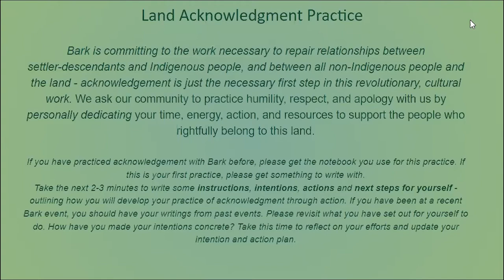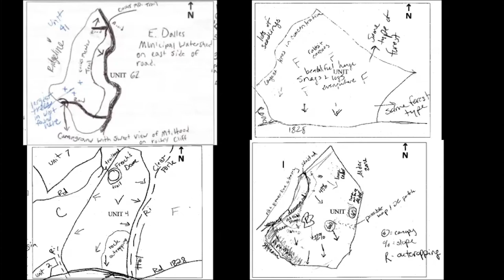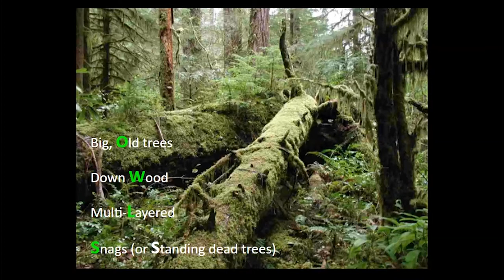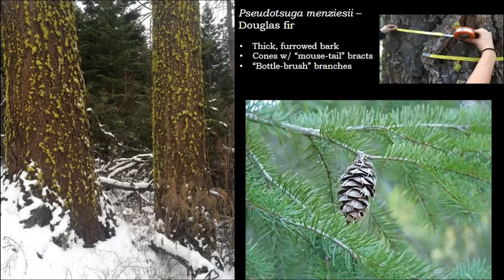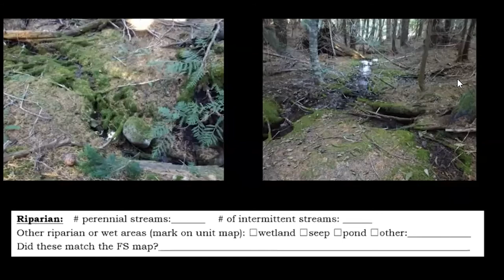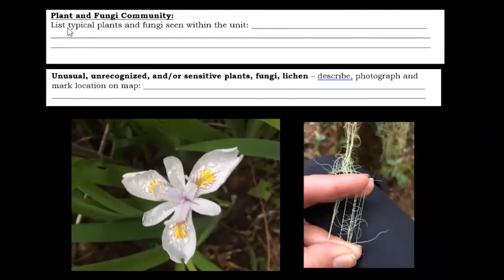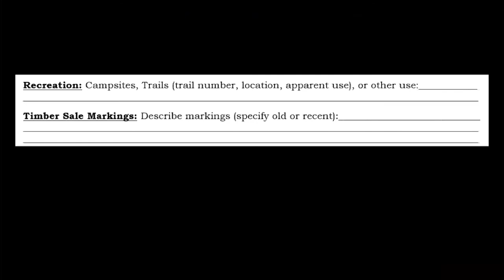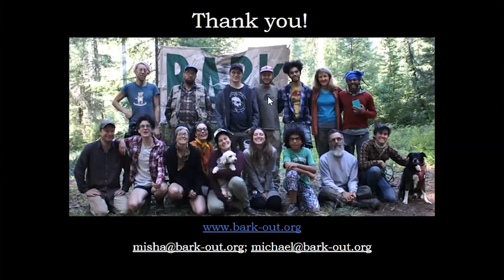Rad◦i◦cle: Groundtruthing 201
Bark’s network of volunteer groundtruthers help us monitor every logging project and destructive action in Mt. Hood National Forest and surrounding public lands. The information gained from groundtruthing allows Bark to provide the public with all the information needed to understand, and engage in, decisions affecting public forest lands. Photos and data collected in the field are uploaded to our online database, which also contains maps and documents of every project we are currently monitoring.

Groundtruthing is simple. Visit a proposed timber sale and document what the Forest Service or BLM is proposing. This information enables Bark, and you, to compare what the agency is planning on the ground versus what it states in the timber sale documents. Past groundtruthers have found discrepancies in agency information and documented rare plants and animals that have led to the cancellation of some or all of the proposed logging.

This workshop is part of Rad◦i◦cle, Bark's activist training program. With courses on forest ecology, forest management policy, timber sale monitoring, forest first aid and hike leading, public lands advocacy and community organizing, Rad◦i◦cle is designed to cultivate powerful forest defenders who are ready to take action to protect clean water, biodiversity, and the incredible forest ecosystems where we live and around the world.
Check back for sign-up information as we continue to monitor safety conditions under COVID-19.